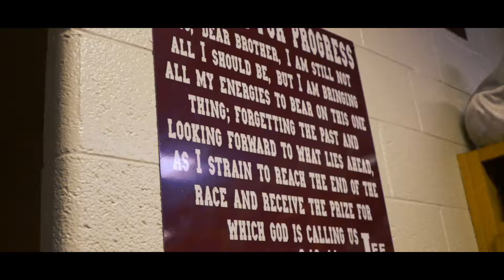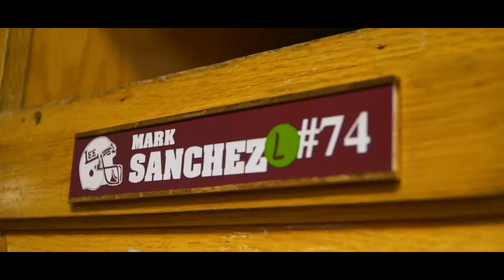Thank you seniors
Senior Night Video